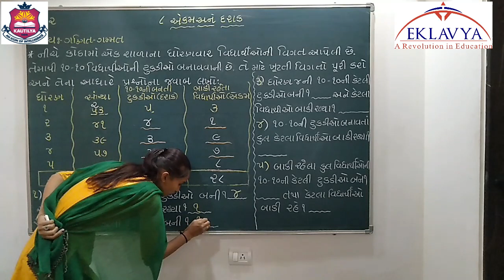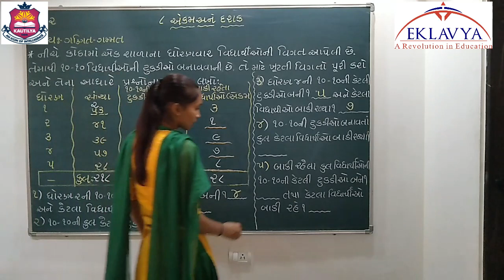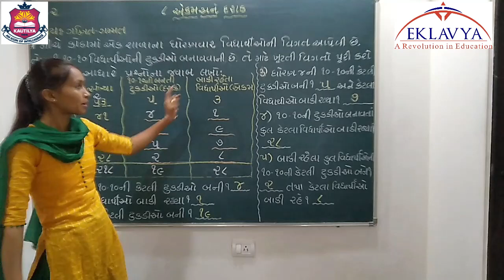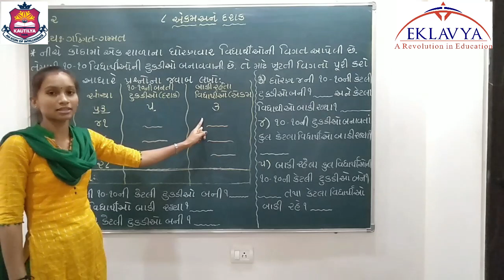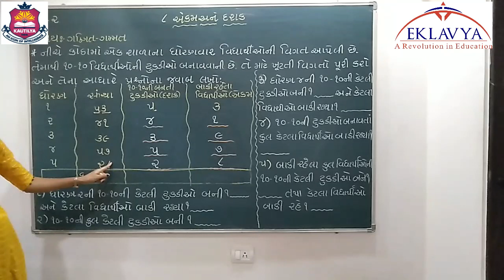એકમ અને દશક /ભાગ ૨ /ધોરણ ૨ / પ્રકરણ ૮ /ગણિત / EKLAVYA VASTRAL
EKLAVYA EDUCATON
VASTRAL ,AHMEDABAD -382418
ધોરણ ૨
વિષય - ગણિત
પ્રકરણ - ૮ એકમ અને દશક
ભાગ ૨